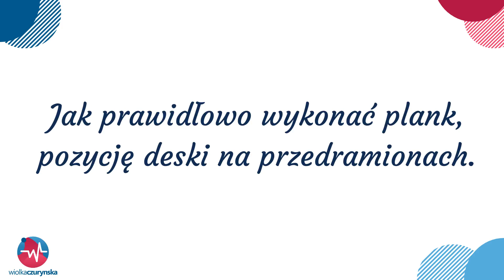Jak prawidłowo wykonać plank pozycja deski. Wzmocnij brzuch, lepiej biegaj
Cieszę się, że tutaj jesteś.

Nie masz czasu na cały ilm, albo interesuje Cię konkretny fragment?
Kliknij na minuty ze spisu treści i przejdź do miejsca w fimie, który Ciebie interesuje.

Spis treści:
00:00 - wstęp - jak przygotować się do wykonania planka
00:16 - jak zrobić prawidłowo pozycję deski
01:07 - dołącz do bezpłatnego wyzwania i naucz się robić deskę ponad 2 minuty bez drżenia ciała
01:47 - jak zacząć, jesli nie jesteś w stanie wytrzymać w pozycji deski nawet chwili?
02:58 - kolejne wariacje łatwieszych form deski
03:35 - kontakty do mnie i karta końcowa

Żyj na własnych zasadach,
Ściskam, Wiolka 💙💙💙
Trenerka Biegania,
Trenerka Personalna,
Ultramaratonka